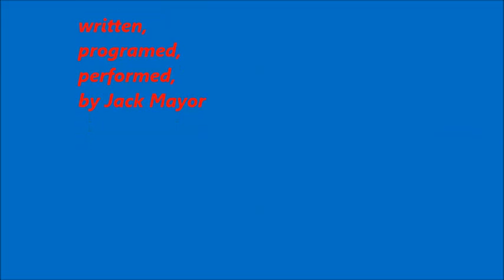CODE RED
sorry for spelling mistakes, just listen to the music